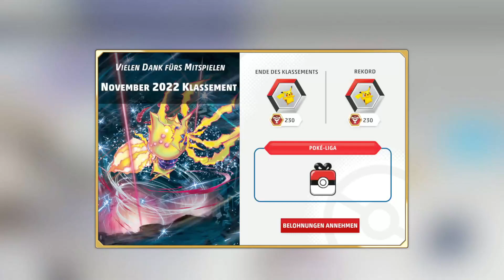Zuschauerkampf Meloetta - S1 Part 11 (Let's Play Pokemon TCG Live Beta German)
Wir spielen gegen Meloetta mit ein paar Bugs. Was für Decks zeigt Meloetta.

Mit:
Wolf130

Thumbnail:
Wolf130
Lets Play Pokemon Trading Card Game Live Beta von WolfBiteLP